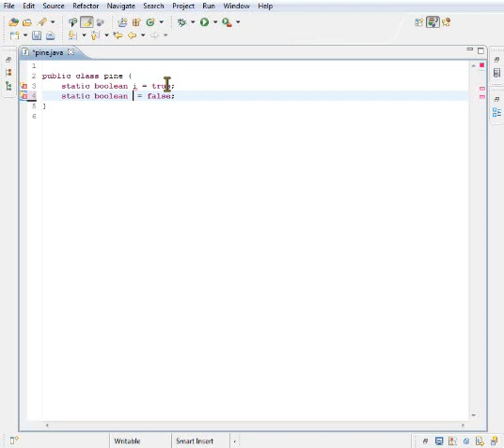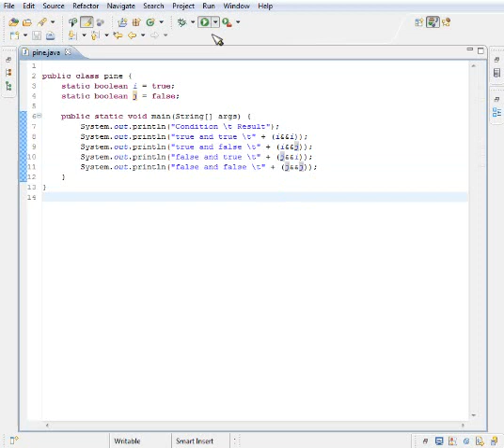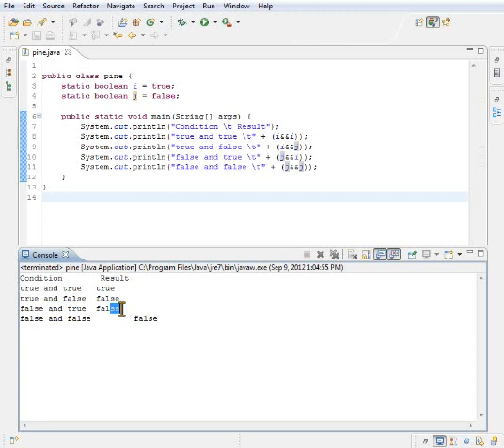Boolean Logic - True and False Java Program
In this tutorial I build a small quick java program that will output the results of the truth table for boolean logic. A great way to learn Boolean logic truth table, and java programming at the same time!

Look out for more tutorials.

Thanx,
VaMoose